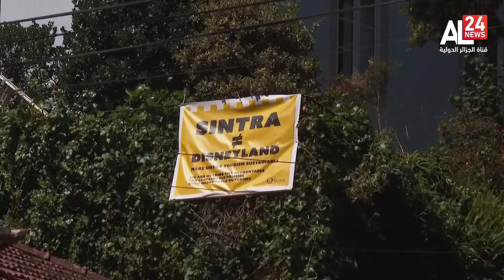Portugal | Afflux croissant de touristes en pleine saison estivale des villes tentent de faire face